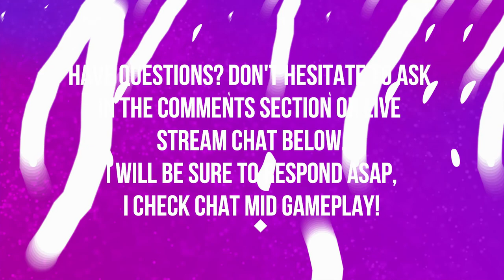IT'S SO BIG | MOUSE MAT | UNBOXING VIDEO | GTOMEGARACING 😲😲😲